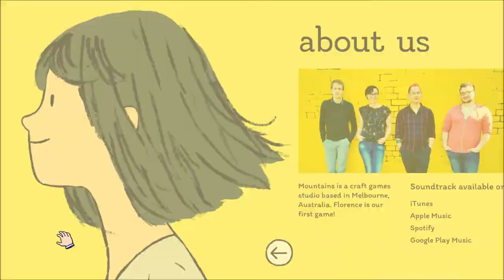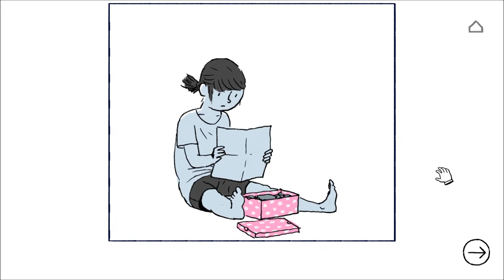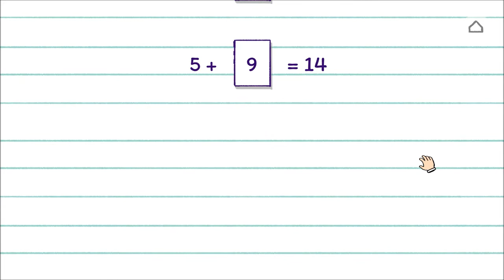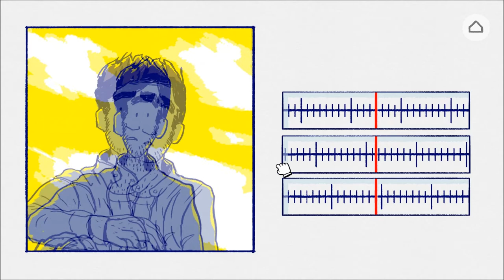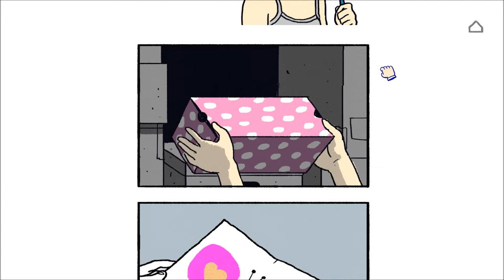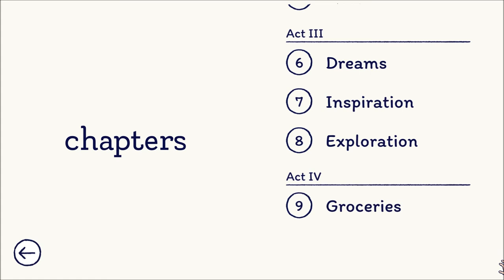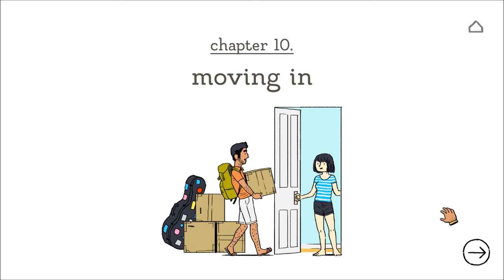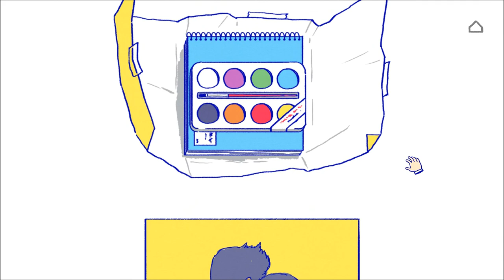Let's Play Florence (Blind), Part 1 of 2: Life, Dreams, Exploration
• Platform: PC
• Released: 2020
• Genre: Adventure
• Setting: Modern Day
• Developer: Mountain
• Publisher: Annapurrna Games, LLC
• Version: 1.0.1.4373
• Recording Program: nVidia Shadowplay
• Headset: Sennheiser PC 323D

At 25, Florence Yeoh feels a little stuck. Her life is an endless routine of work, sleep, and spending too much time on social media. Then one day, she meets a cello player named Krish who changes everything about how she sees the world.

Florence is a property of Mountain and Annapurna Games, LLC. Thank you and have a pleasant stay in... wherever this takes place.   :)